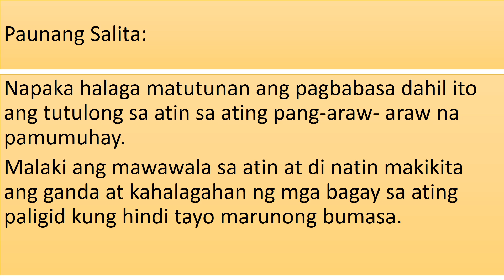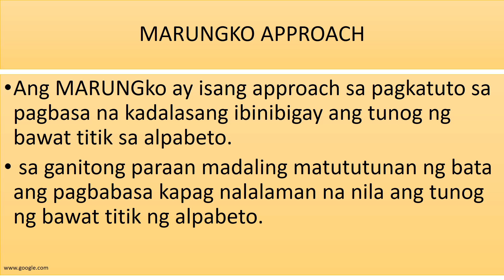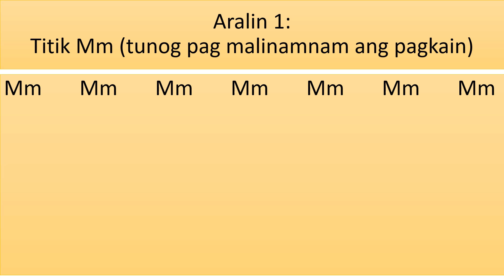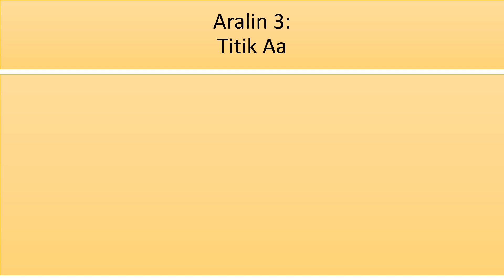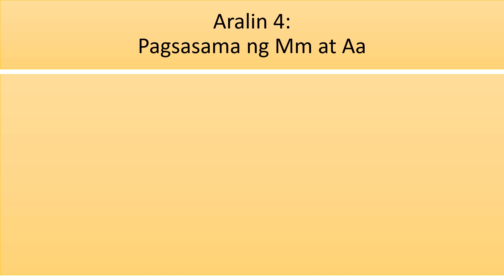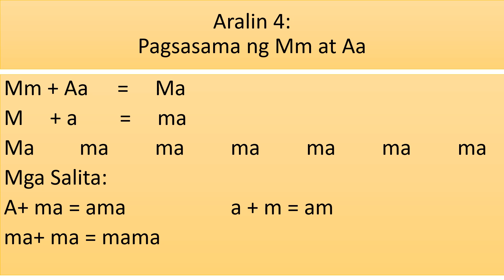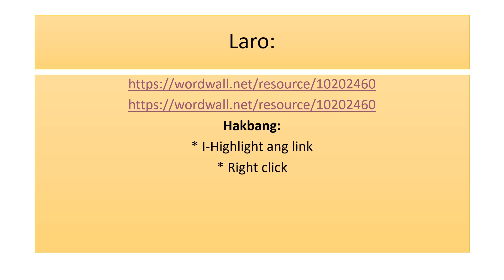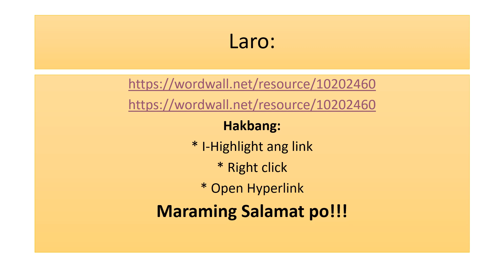Gabay sa Pagbasa Gamit ang Marungko Approach (Part 1)